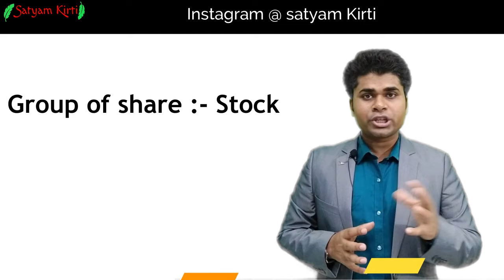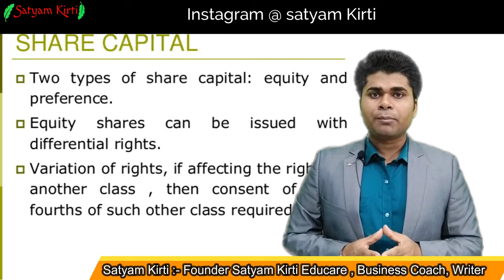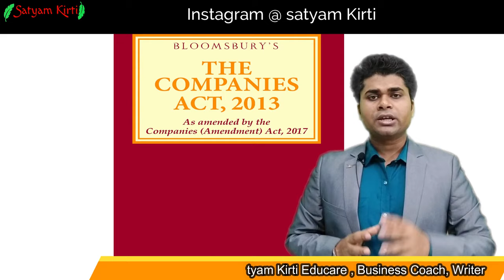🔴stock market || stock market for beginners || basics of stock market lecture || share market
One-stop for all your investment needs. India’s highest-rated investment app, trusted by more than 7 Million+ users has now launched stock trading/investment. Open a 100% online account and start your investment in minutes.

Correspondence office: No 11, 80 feet Road, ST Bed, Koramangala 4th Block, Bangalore - 560034. For compliance pertaining to securities broking please write to for DP related to . Please ensure you carefully read the Risk Disclosure Document as prescribed by SEBI.

Books written by Satyam Kirti :-
1.कर्नल की बेटी (Hindi Story book)
2. हसरतों के मोती (कविता संग्रह )